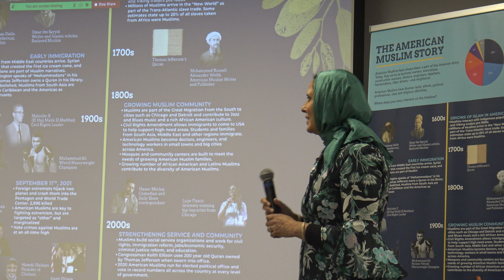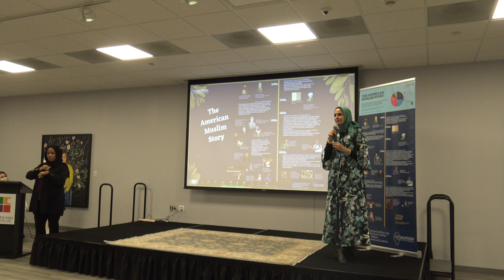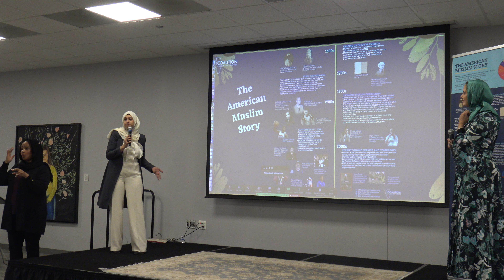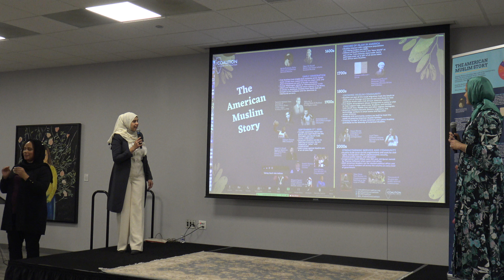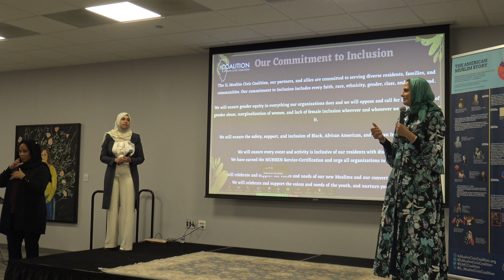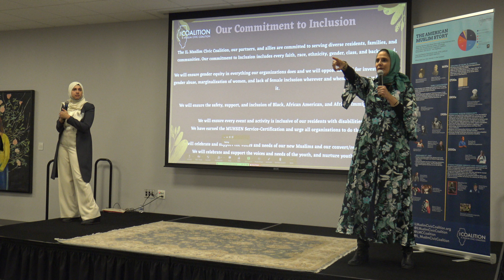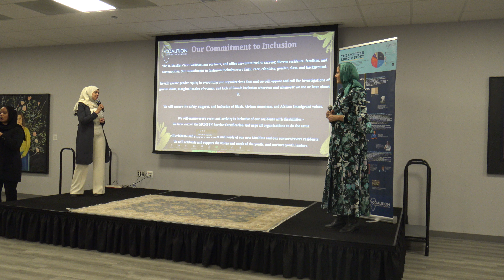Illinois Muslim Civic Coalition, State of the Coalition Brunch